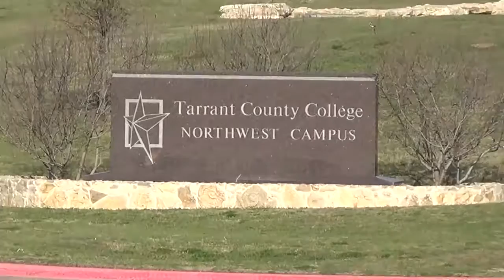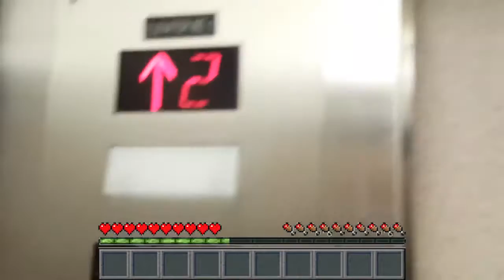Real Life Minecraft Steve :)